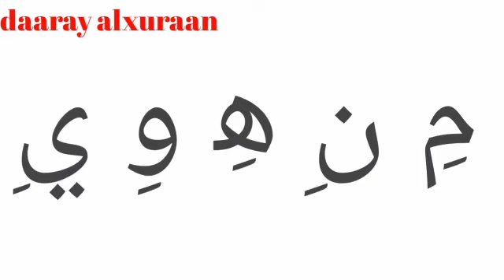Comment apprendre à lire le Coran facilement et gratuitement